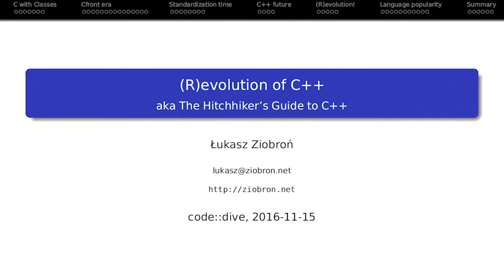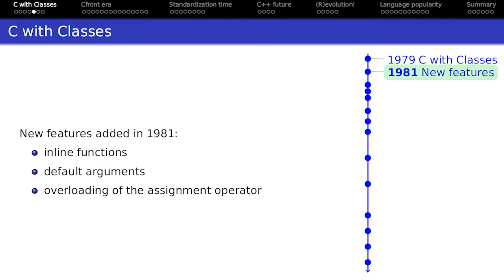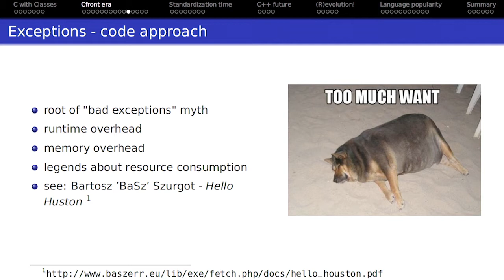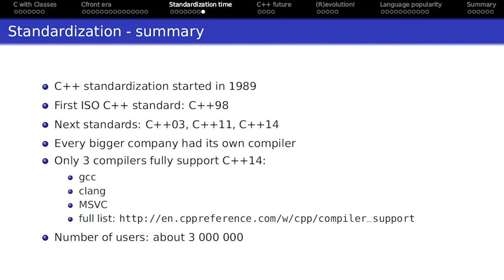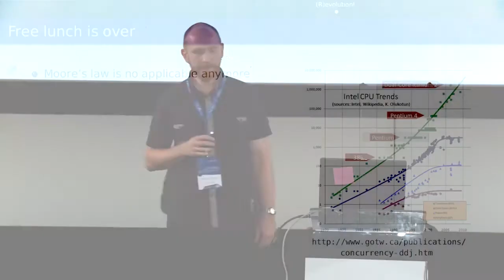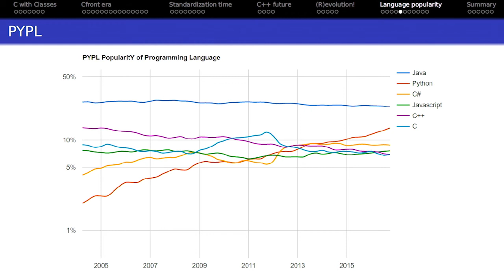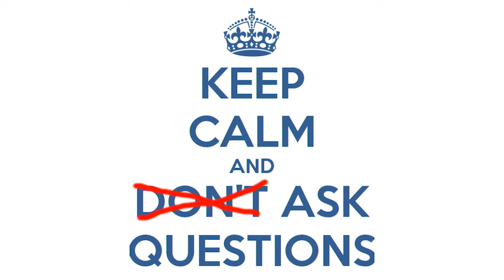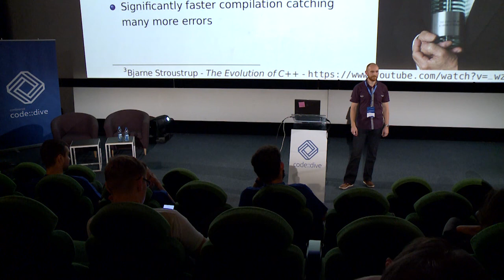code::dive 2016 conference – Łukasz Ziobroń – (R)evolution of C++